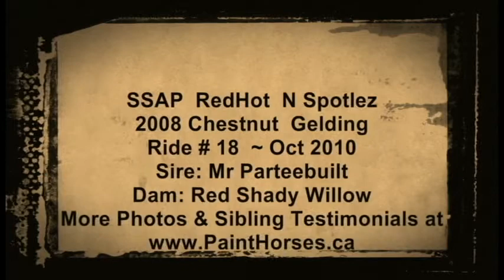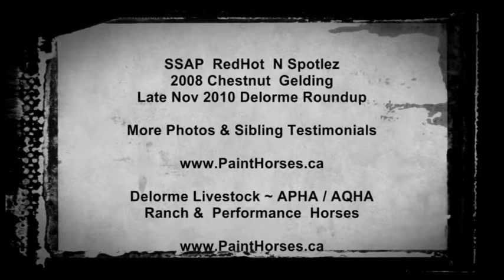APHA, 2008 Chestnut Gelding for sale ~ Ranch / Performance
This horse has sold, please few our other sale prospects

The 18th ride, (as a 2 yr old, fall of 2010) under Tyson Rapley, for APHA registered, SSAP Redhot N Spotlez

* for more photos and information about this gelding and other horses we have for sale.

Delorme Livestock ~ Angus Herds, APHA & AQHA Ranch & Performance Horses
Saskatchewan, Canada